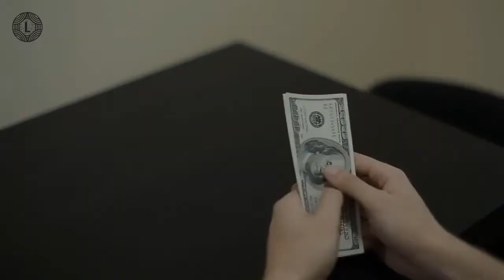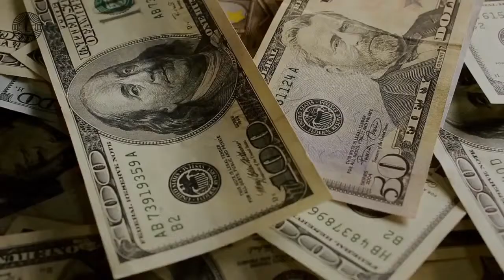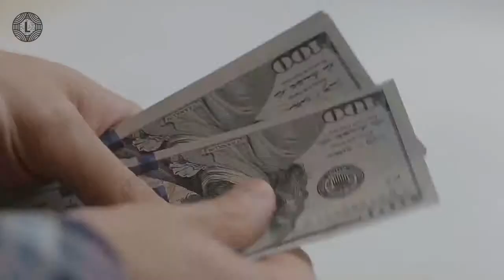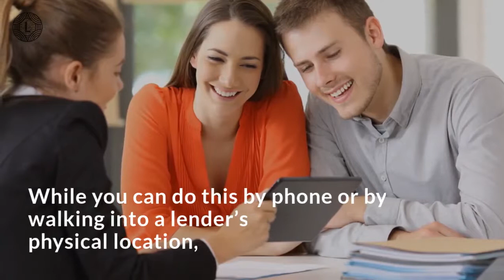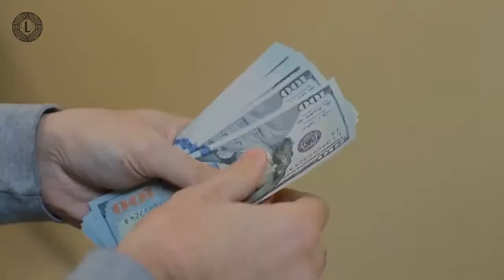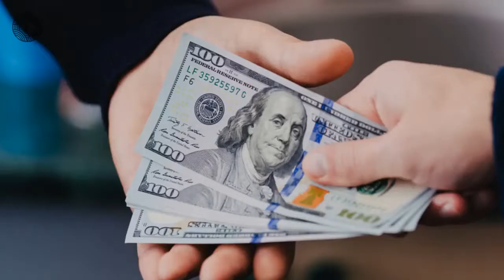7 Benefits of A Personal Loan to Finance Anything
You may have considered applying for a personal loan but you just are not sure if it is a good move. Depending on your financial situation, a personal loan may be a great way to help you make your payments.

A personal loan is usually a much cheaper option than using a credit card or getting a payday loan because the interest rates are often much lower. Additionally, payday loans must be paid back all at once so a personal loan is a more convenient option. Continue reading to learn some benefits of a personal loan.